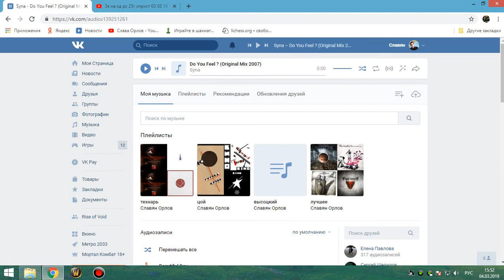Холи прист тьма халион 25 гер под музончик